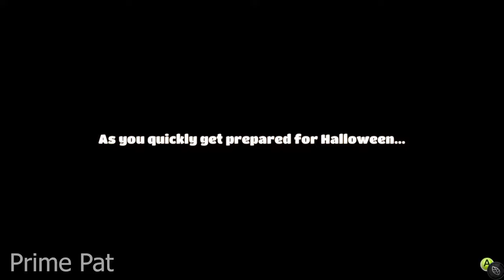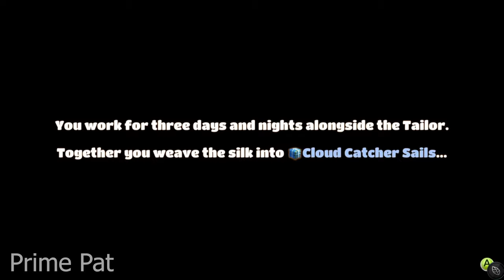Yonder: The Cloud Catcher Chronicles - FULL GAME WALKTHROUGH - Part 4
🌟 DESCRIPTION🌟

Unwind and enjoy the slow life in Yonder: The Cloud Catcher Chronicles, a relaxing open-world adventure game. Yonder is set in the world of Gemea. A natural island paradise with eight distinct environments ranging from tropical beaches to snow-capped summits.